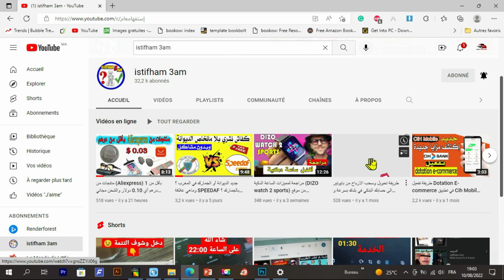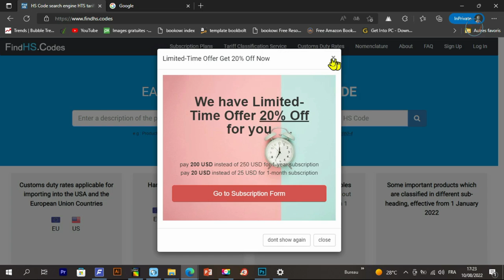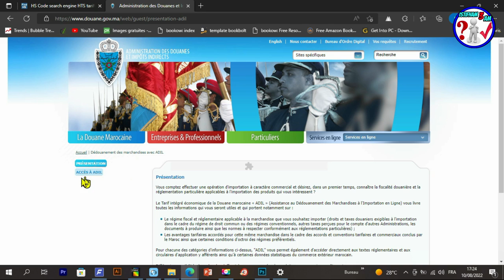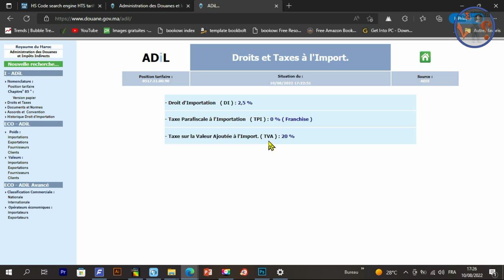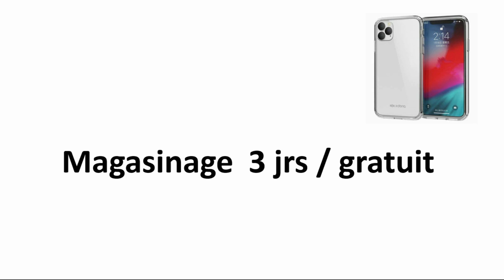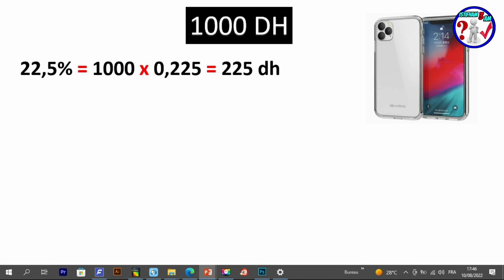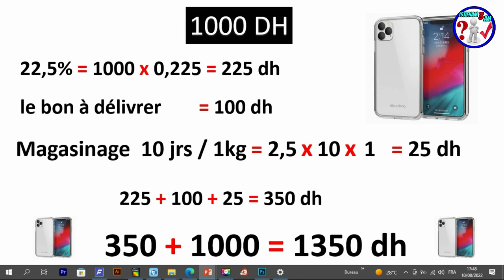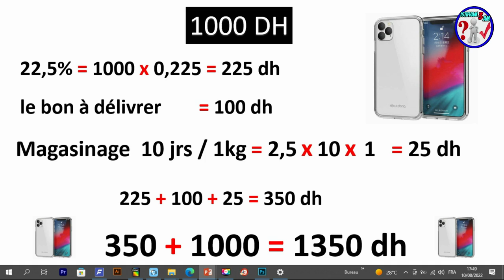كيفاش تحسب شحال غاتخلص فالديوانة (الجمارك المغربية) إلى تشدات ليك السلعة 2022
رابط المحتوى المجاني :
عرض Creativefabrica 1$ عاد من جديد ❤️❤️🌹🌹
- للاشتراك في موقع Bookbolt والحصول على خصم %20
كود الخصم: Shop2020
رابط التسجيل في Helium10 :
خصم 10٪ على كل شهر من الهليوم 10:
خصم 50٪ على الشهر الأول من الهليوم 10:
رابط الإمتداد (extenssion):
رابط التخفيض لبرنامج Vexels:
▪ رابط التسجيل في بنك بايير :
 شرح مفصل